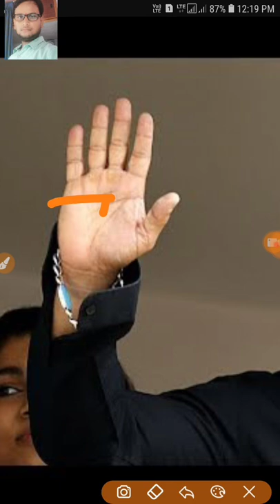सलमान खान की हाथ की रेखाओं में ऐसा क्या है क्यों है विश्व प्रसिद्ध महाधनवान Salman Khan's hand lines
सलमान खान की हाथ की रेखाओं में ऐसा क्या है क्यों है विश्व प्रसिद्ध   और महा धनवान